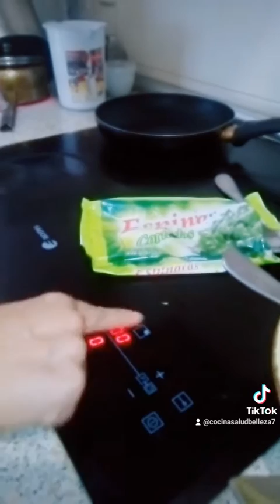TORTILLA DE ESPINACAS 🥬